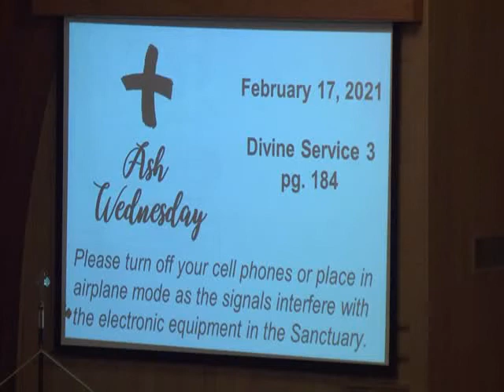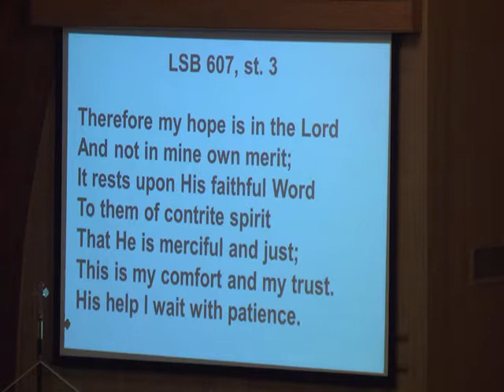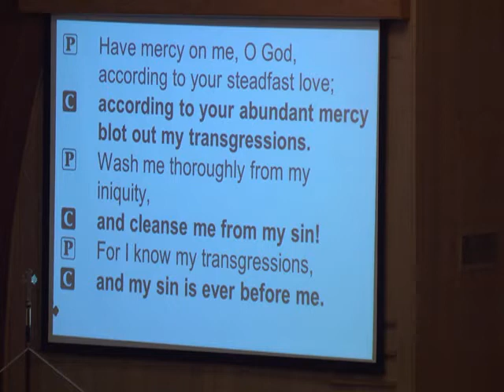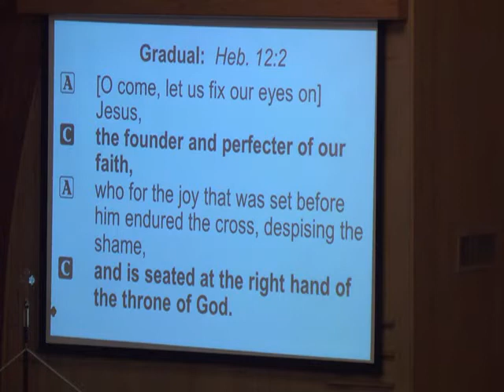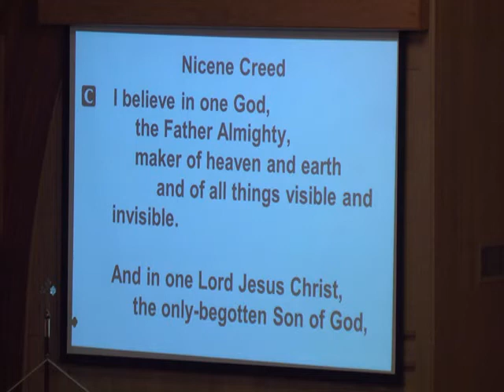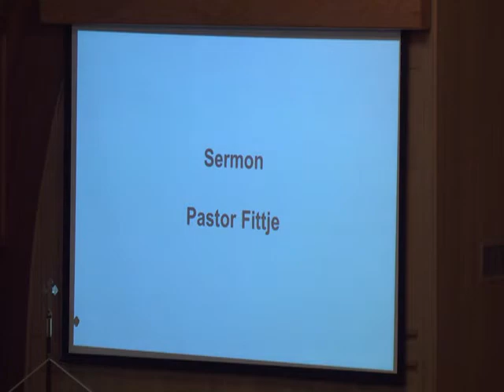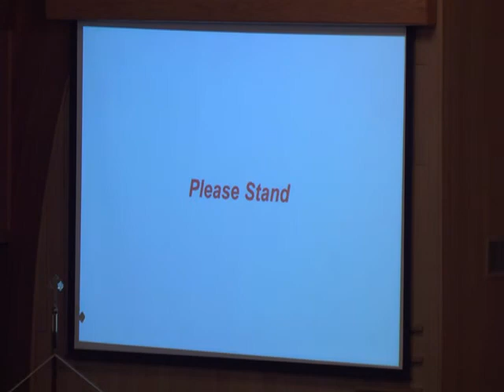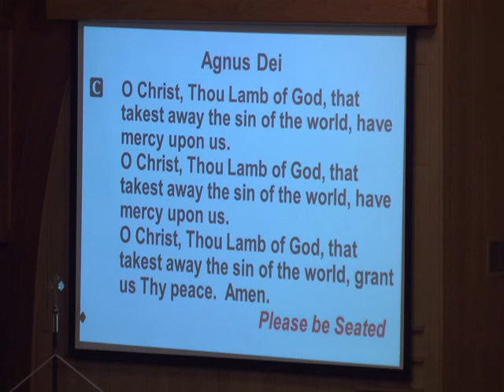Ash Wednesday 2 17 2021